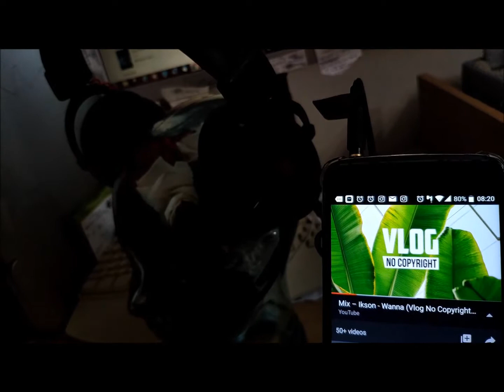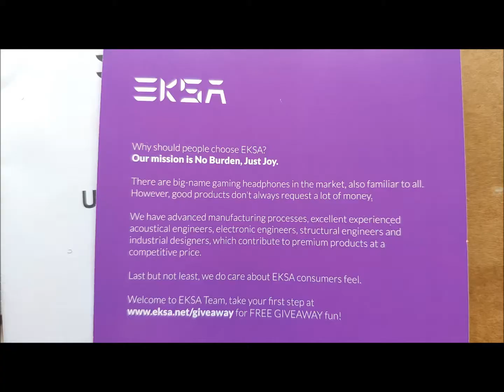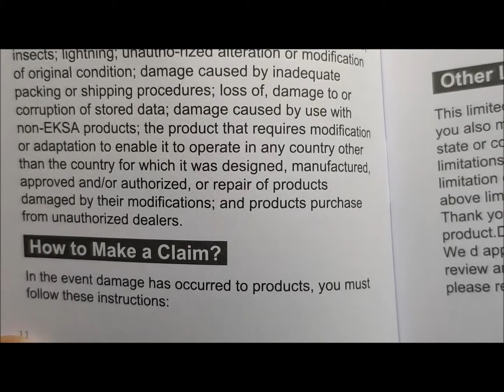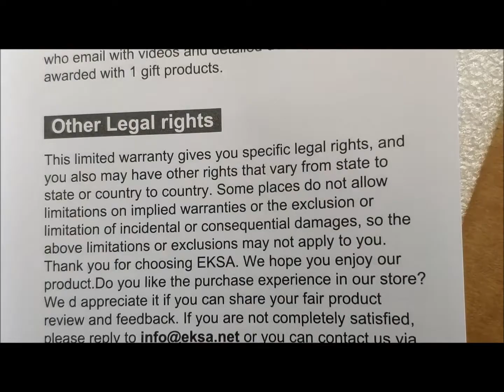Eksa E900 Pro *Gaming/Music Volume Test*- Gadget Explained Extended Unboxing